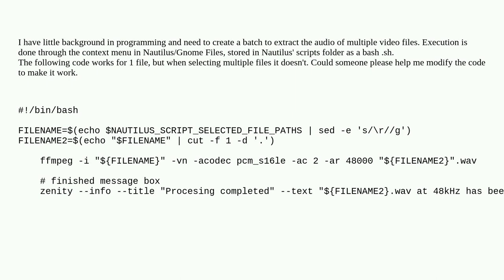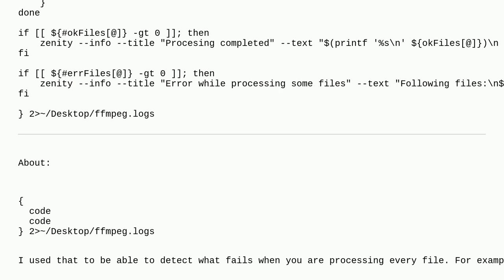Unix: Nautilus Script for multiple files (ffmpeg)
Nautilus Script for multiple files (ffmpeg)

A special thanks goes out to the awesome community

  nautilus ffmpeg scripting bash